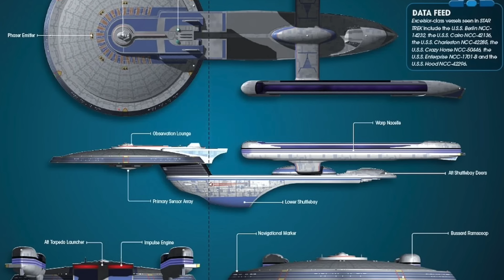Why Excelsior lasted so long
This video became MUCH longer than I intended it to be when I started making it. But its done now, and I have made peace with the pact that sometimes my ability to  get to the point fails me. Anyway today we are talking about why Excelsior was so successful, and why it stuck around in service for so long. I calso go off on a few tangents talking about real world examples of things which had lasted a long time, and the reasons why.